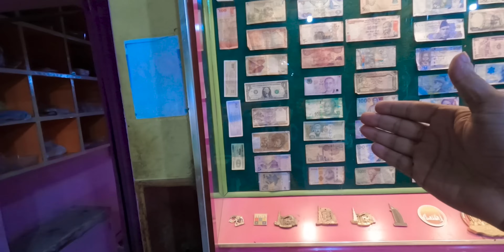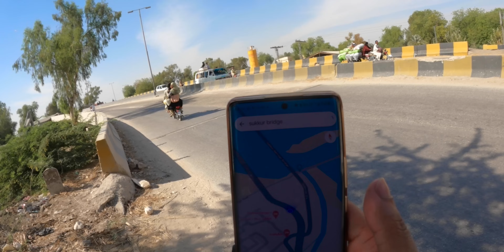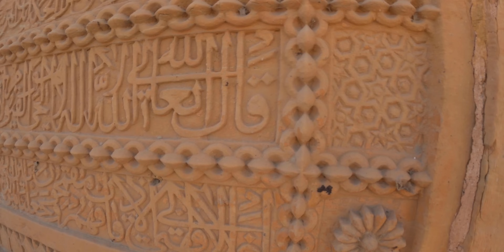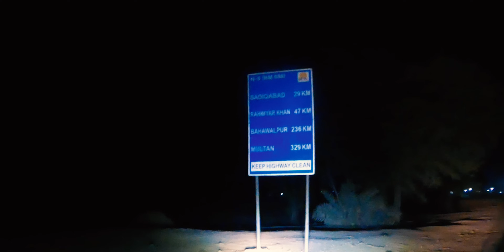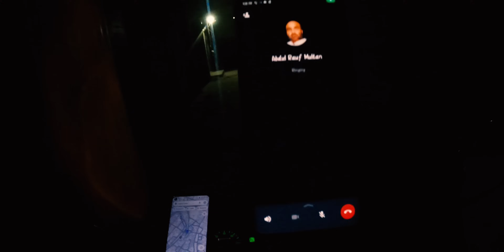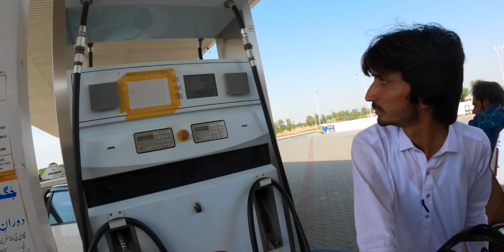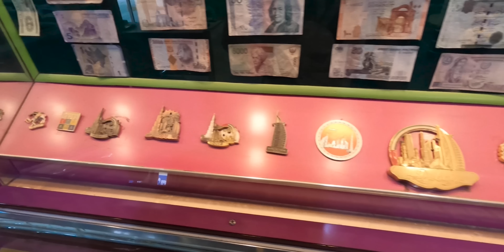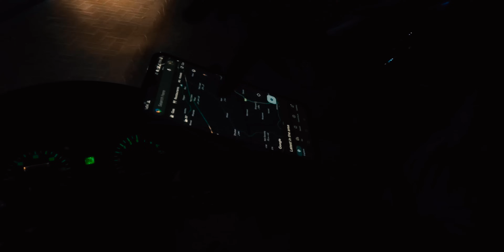Karachi To Gilgit | With Family | On Bike | Pakistan Tour | Ep-01